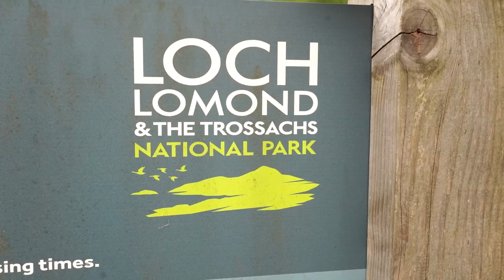Rowing in the Scottish Highlands 1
Hello Youtubers! Today I took the opportunity, along with my sister to have a little adventure while the people I normally train with are away down South for a British Rowing Start camp. The lochs around Scotland are so beautiful and what an opportunity it was to get out there and experience some great water and get some amazing training in! Hopefully you enjoy the episode and it adds to your motivation to get out there and do something fun.

Camera Gear
Camera - Sony A7iii
Lenses- Sony 24-105mm f4
Sony 28mm f2
Microphone - Rode Video Micro
Phone - Huawei Mate 20 pro
Drone - DJI Mavic Pro
360 Cam (on water footage) - Gopro Fusion
Gopro Hero 5 Black -
Gopro Aluminium skeleton w/ hot shoe mount

Computer Gear
Laptop
Dell g5 -
Desktop
CPU -
Ryzen 1700x (UK)
Graphics card - ASUS RX 580 8gb
HDD - 3tb Barracuda
HDD - 250gb NVME 960 EVO
Ram - Corsair Vengeance 32gb
Motherboard - MSI X370 SLI Plus